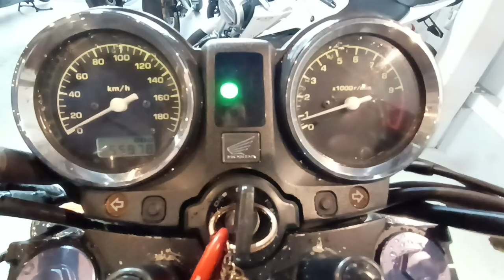CB750 2007年 中古車 バイクショップ名:ビーパワーズ (B-POWER'S)